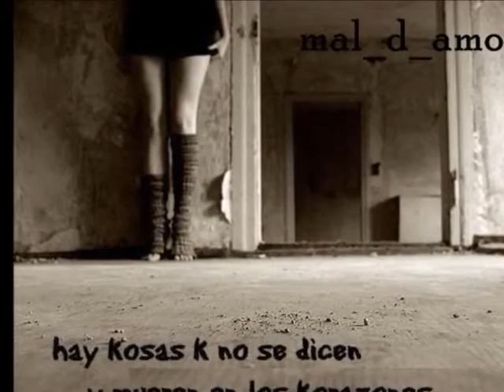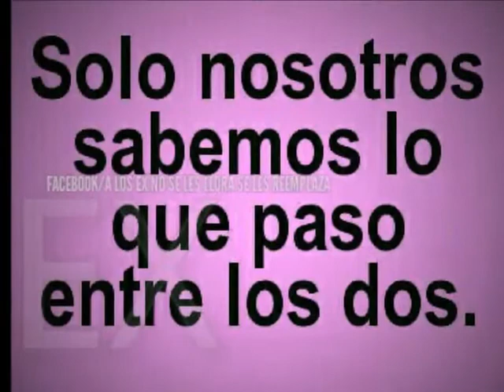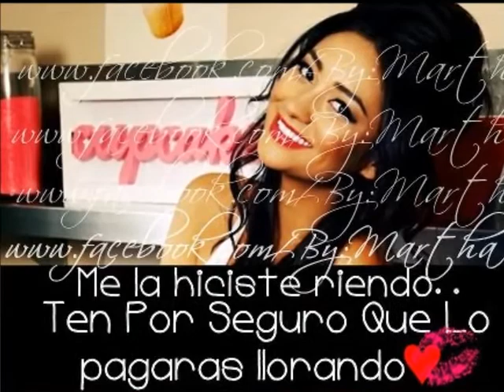volovan - perdon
uno nuevo este es para ti